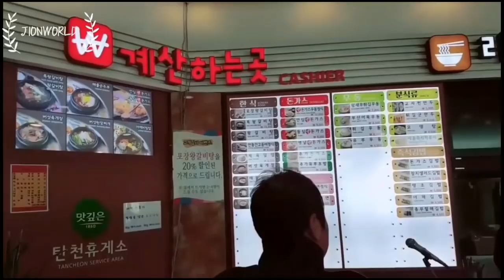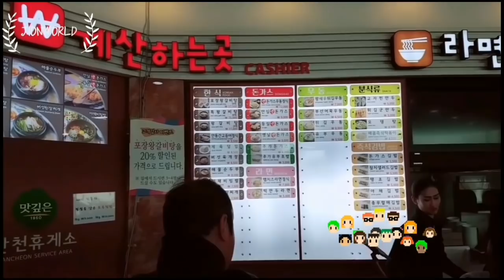엔티크(N.tic) 논산딸기축제 공연가는길 /휴게실라면먹방/엔티크 상욱&지온 휴게실 토크/ 엔티크 지온/N.tic jion/jion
JIONWORLD - 엔티크(N.tic)  리더 지온입니다
엔티크(N.tic)지온 논산딸기축제 공연가는 길
2018년 4월8일 일상

영상 편집후 저장하는데 프로그램오류로 자막이 작게 저장됬어요 ㅠㅠ. 전체화면으로 봐주세요

좋아요/구독/공유/댓글 많이 해주세요~🤞💖